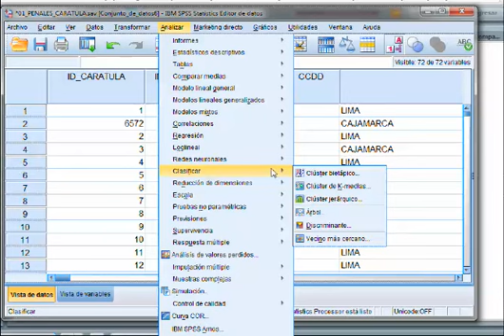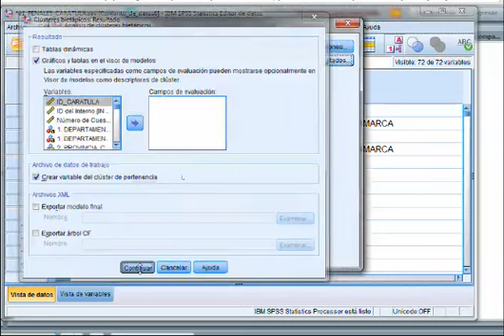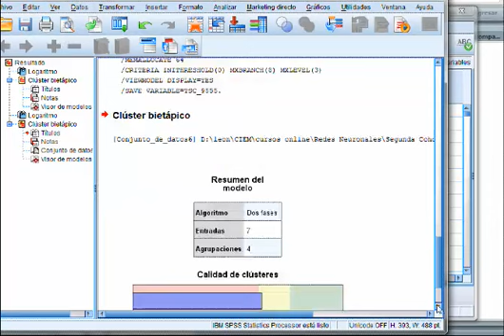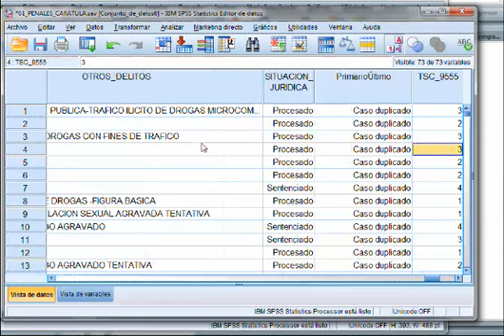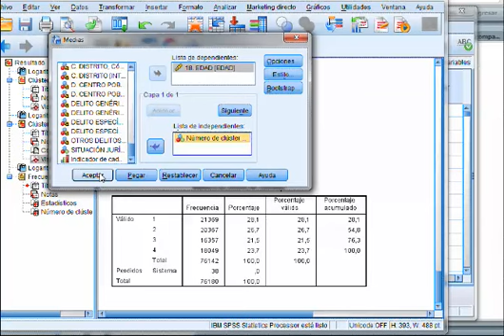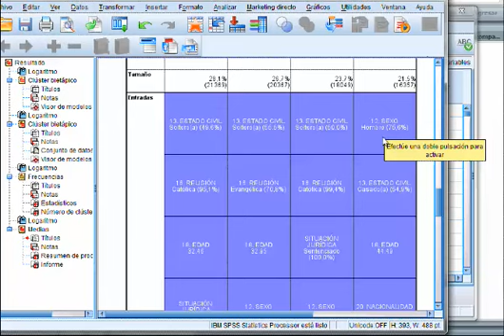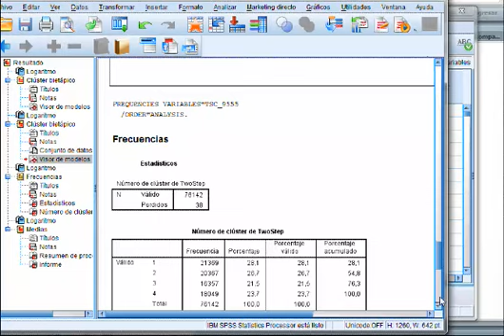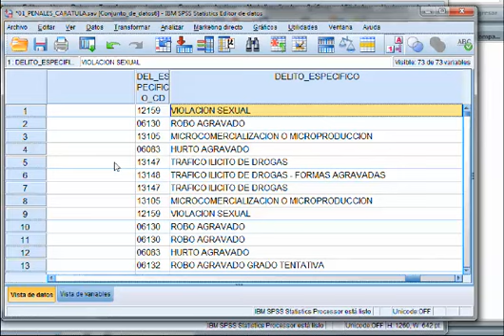Ejemplo conglomerados en dos fases SPSS